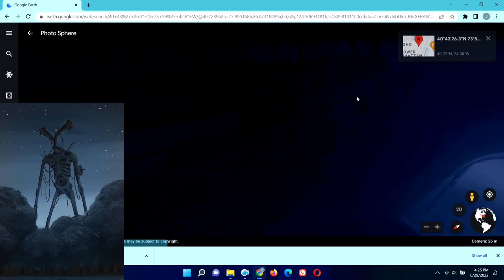Siren Head is real! Google earth scary locations revealed their coordinates! So scary!